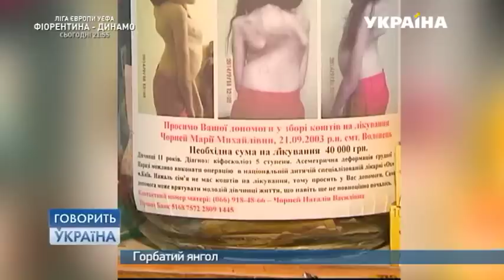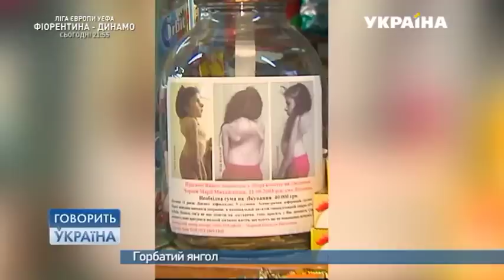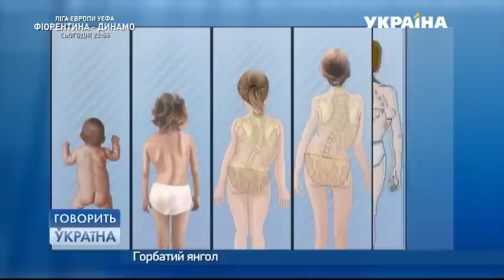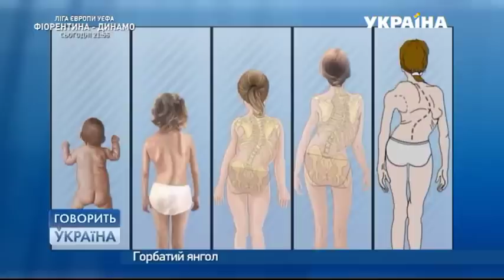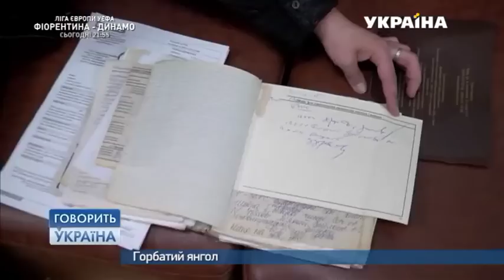Маленькая девочка превращается в ГОРБАТУЮ СТАРУХУ! | "Говорить Україна". Архів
Маше 11 лет, а она весит всего 19 килограмм. Жизнь девочки висит на волоске.